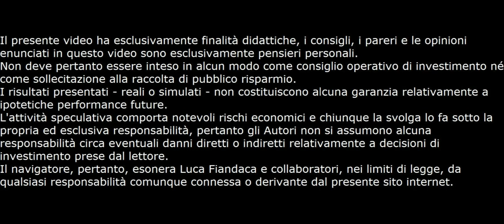Analisi Preliminare Bilancio Advanced Micro Devices (AMD)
Ecco a richiesta l' Analisi Preliminare del bilancio di AMD. Se vuoi il mio indicatore clicca qui